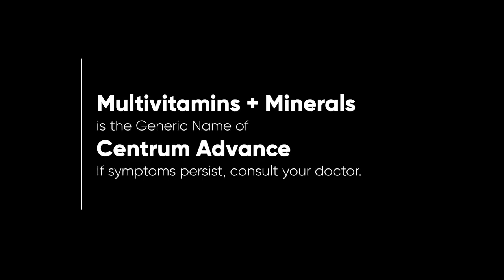Centrum Silver Advance Radio Ad 2H 2022-2023 43s (Hiligaynon Version, Version 2)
This is the second version of the 2H 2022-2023 Radio Ad for Centrum Silver Advance (Hiligaynon Version).
Always read the label prior to use! If symtoms persist, consult your doctor.

DRPS Two 2907: Centrum Silver Advance Radio Ad 2H 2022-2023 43s (Hiligaynon Version, Version 2)